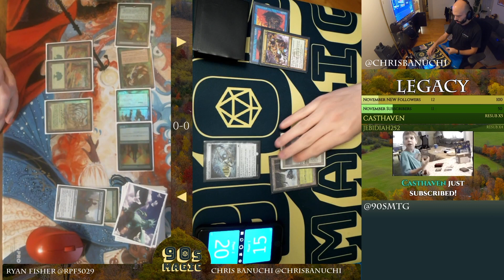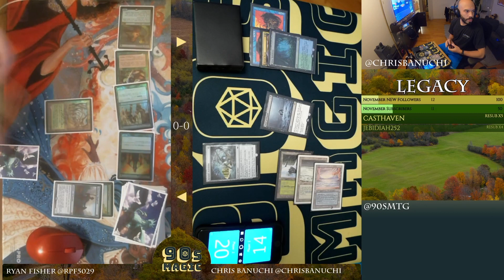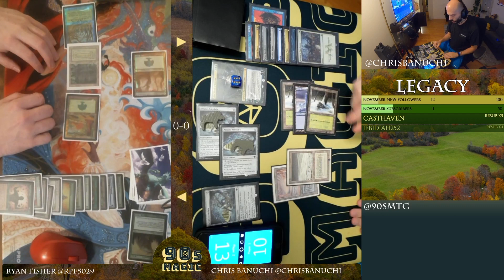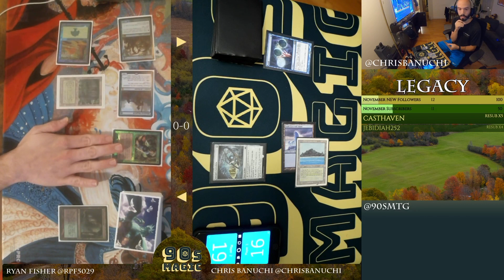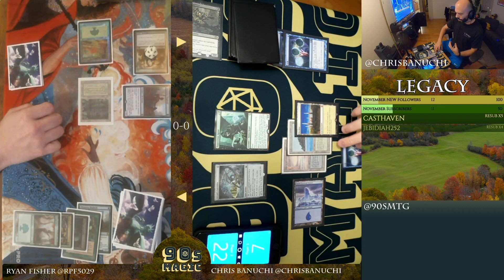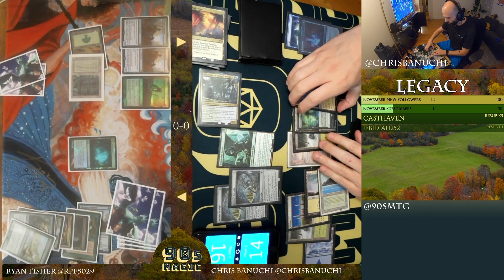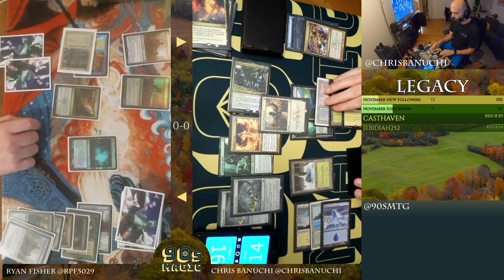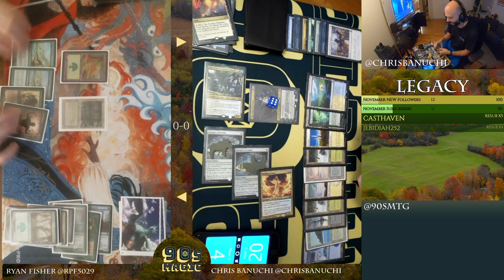Snow Control vs Elves [MTG Legacy]